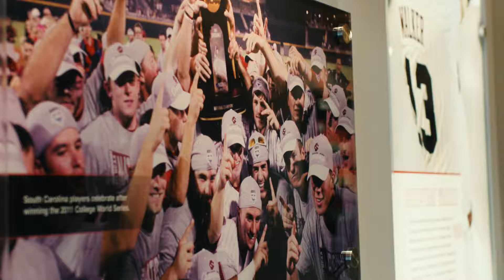Gamecock Baseball | Meet Us At Founders In 2025